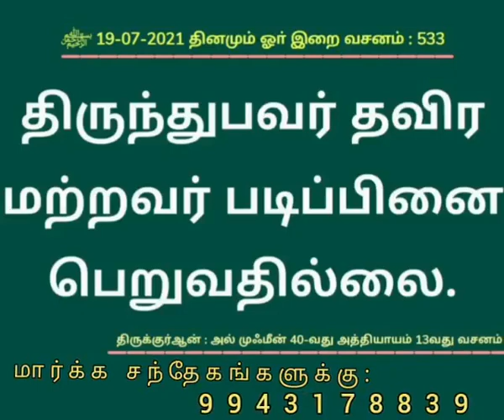533 தினமும் ஓா் இறை வசனம்